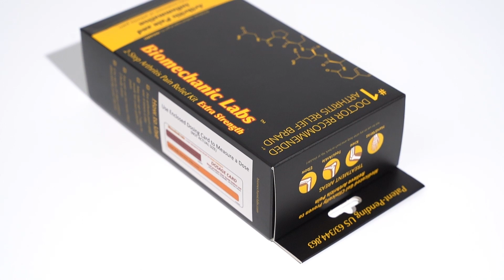Beautypackagingsuppliers#Beautypackagingmanufacturer#High-end beautypackaging#beautypackaging